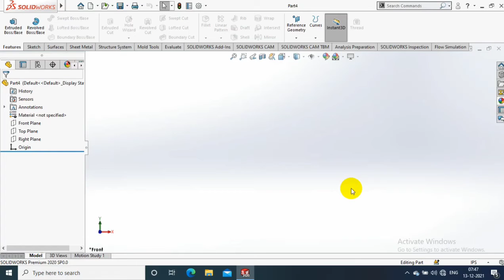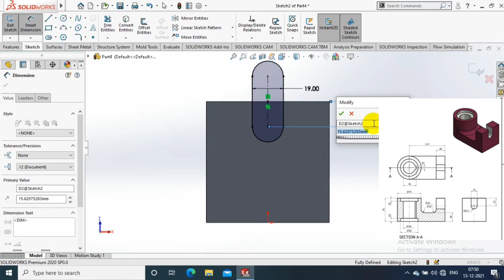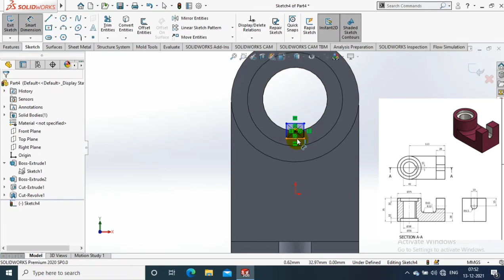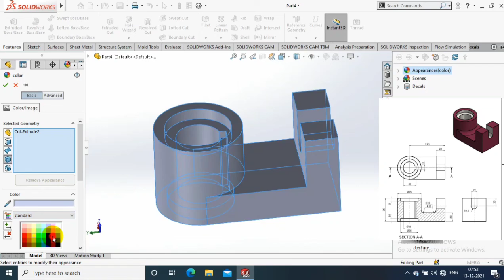3D MODELLING SOLIDWORKS EXERCISE# 12 | FOR BEGINNERS